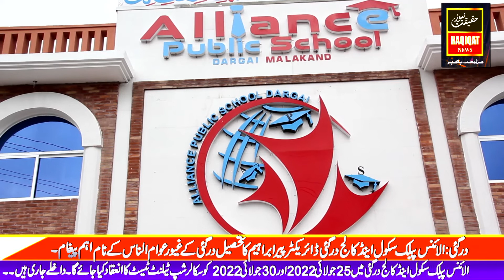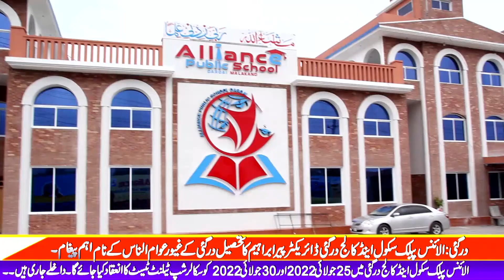Alliance Public school And College Dargai Director Pir Ibrahim Exclusive Interview